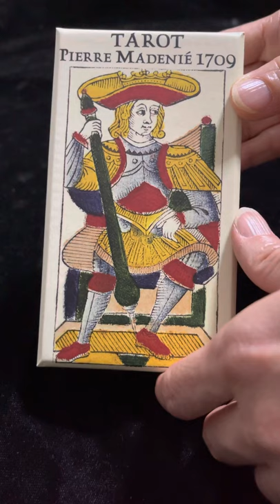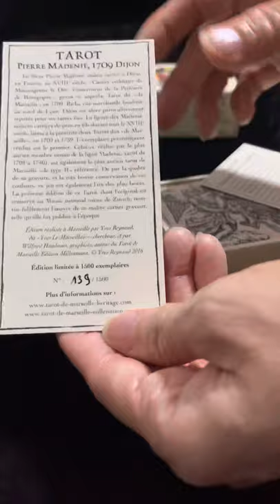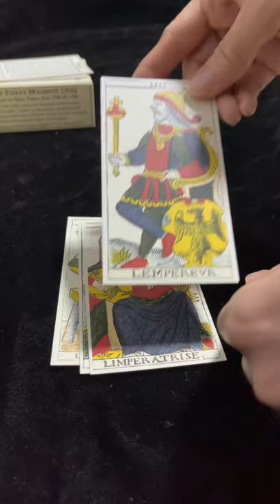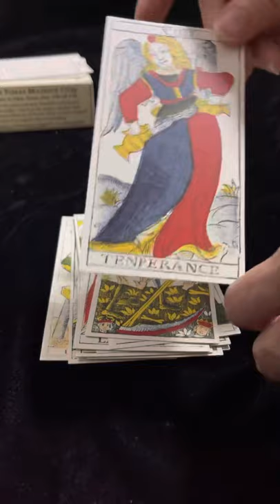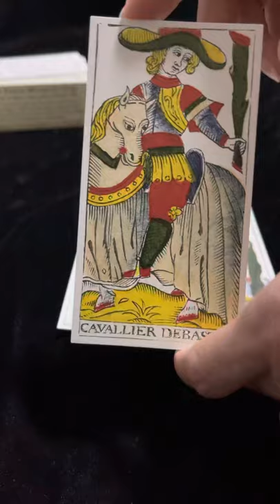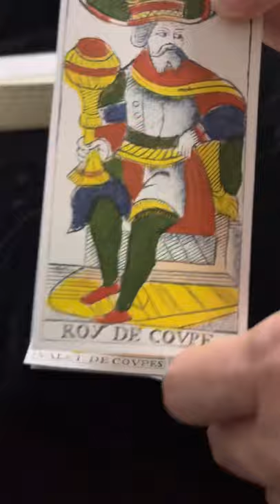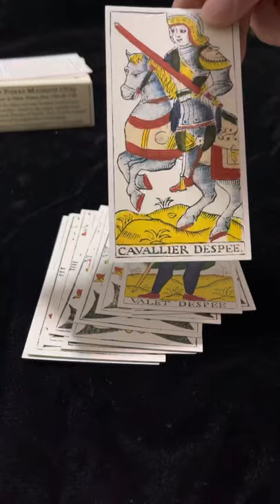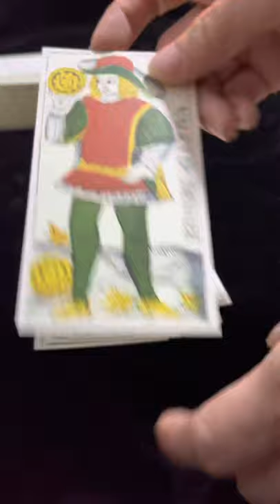Pierre Madenie 1709 TdM - Yves Reynaud